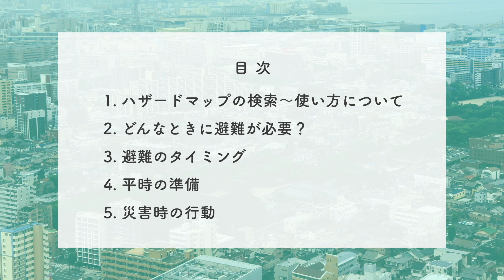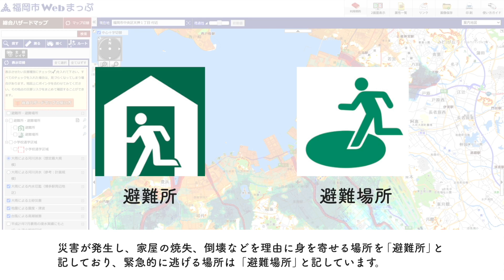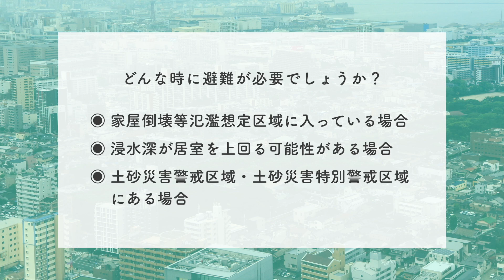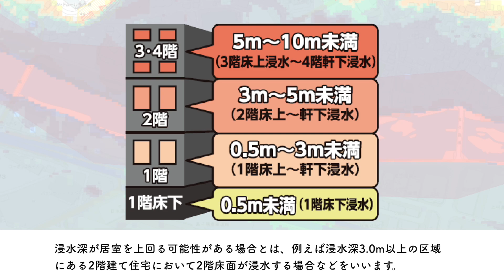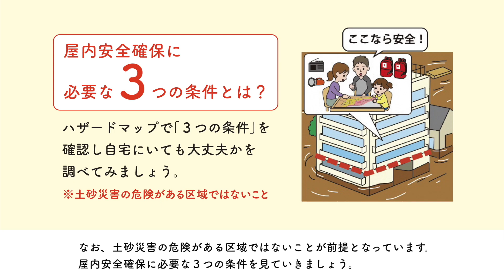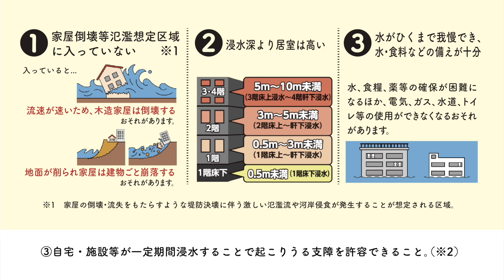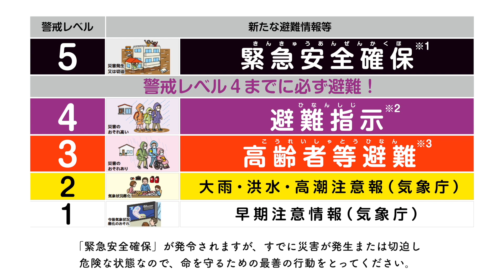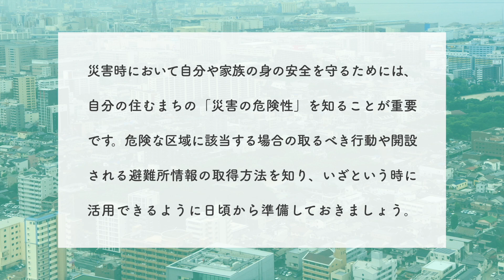【福岡市東区】〔防災〕ハザードマップの使い方と避難行動教えます！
この動画では、「福岡市総合ハザードマップの操作方法及びマップの見方」や、「自分の家などに災害リスクがある場合の取るべき行動」、「避難所の検索方法」について紹介します。